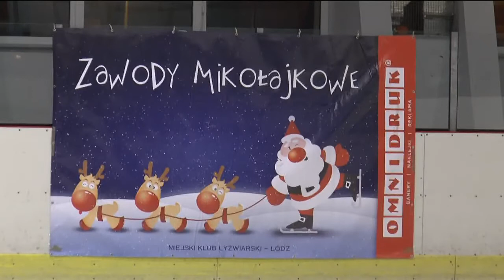Zuzanna MOSZCZYNSKA FS Solistki Program Interpretacyjny Zawody Mikolajkowe Amatorow 2017